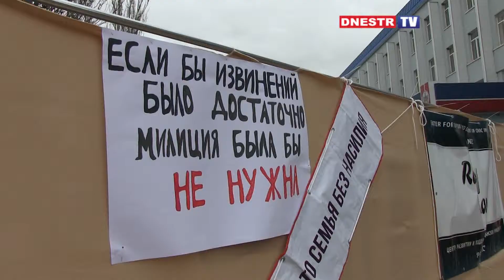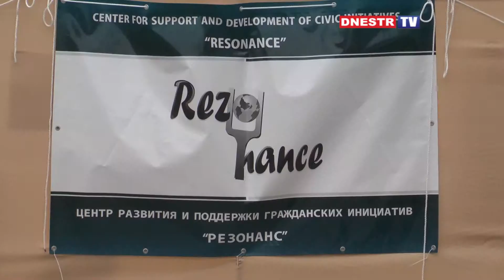3 Не терпите насилие